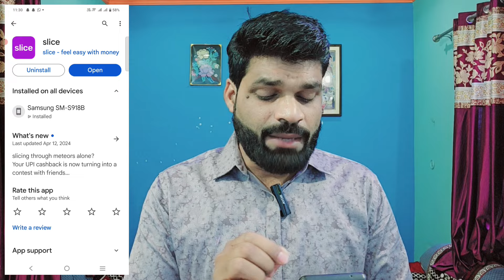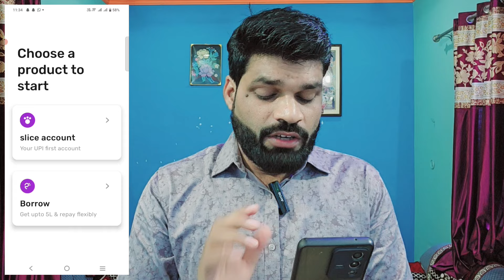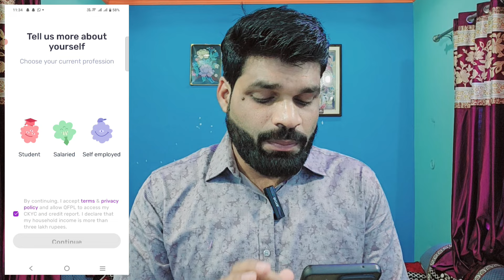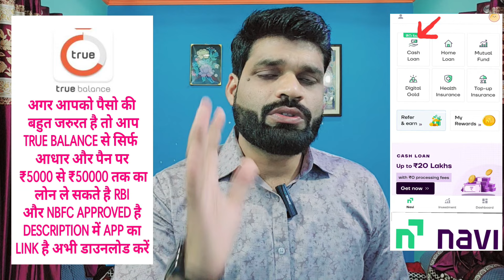🔴LIVE BANK PROOF-₹2000 LOAN APPROVED ONLY KYC | NEW LOAN APP 2024 | LOAN APP FAST APPROVAL 2024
whats app & telegram no.